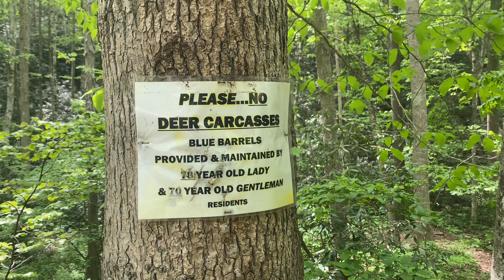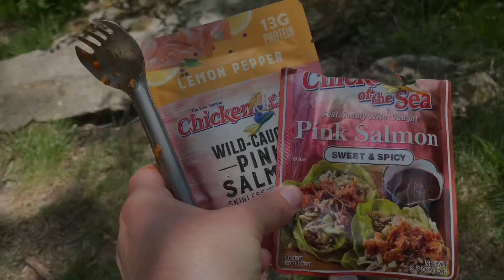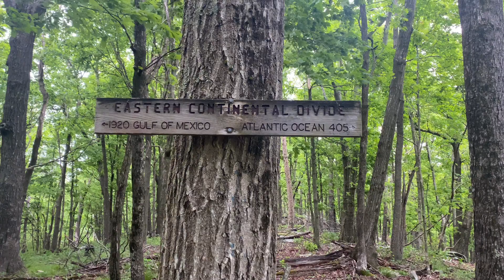Snakes! Mile 600 and more!